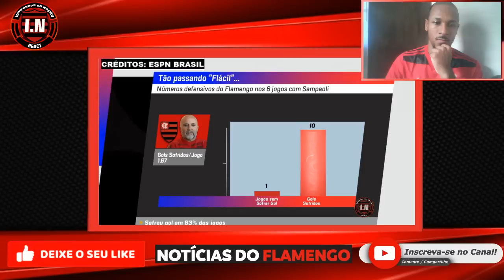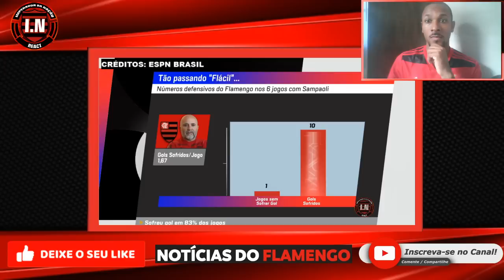FLAMENGO X GOIÁS | FLA TEM O RETORNO DE PEDRO | GABIGOL E THIAGO MAIA SÃO DESFALQUES | BRASILEIRÃO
Flamengo e Goiás se enfrentam nesta quarta-feira, às 20h (de Brasília), no Maracanã, pela quinta rodada do Campeonato Brasileiro.

Escalações prováveis
Flamengo - técnico: Jorge Sampaoli
Pressionado por três derrotas consecutivas no Brasileiro, o Flamengo também não tem Thiago Maia, com uma lesão na coxa direita. Vidal é o mais provável substituto. Arrascaeta também tem grande chance de fazer sua primeira partida como titular sob orientação de Jorge Sampaoli, mas o time só será definido às 11h desta quarta-feira, quando o argentino comandará um trabalho tático no Ninho.

Escalação provável: Santos (Matheus Cunha), Wesley (Rodrigo Caio ou Marinho), Fabrício Bruno, Léo Pereira e Ayrton Lucas; Pulgar, Vidal e Arrascaeta e Matheus França (Everton Ribeiro); Everton Cebolinha e Pedro.